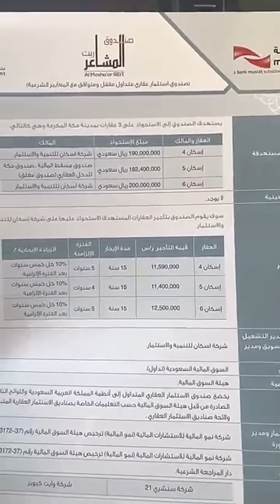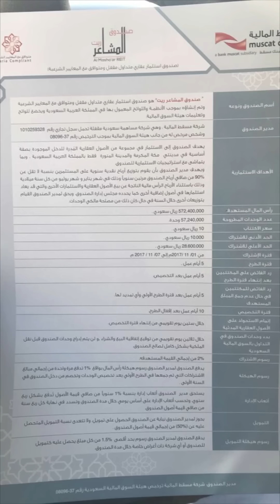صندوق المشاعر ريت .